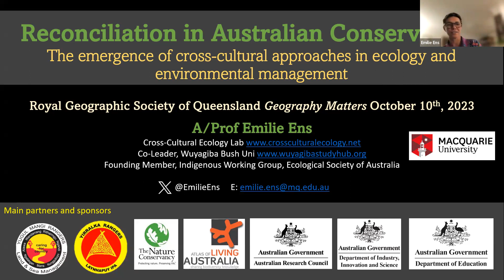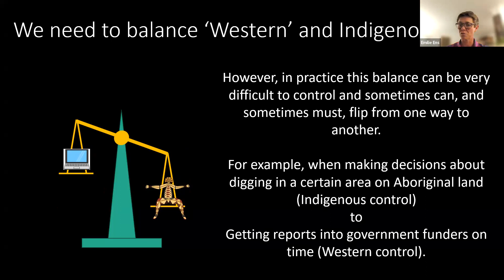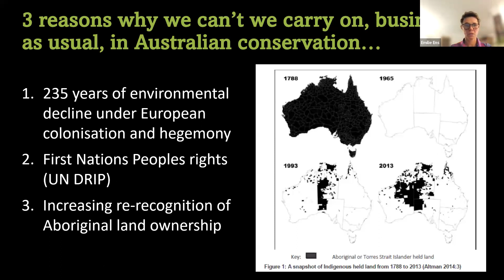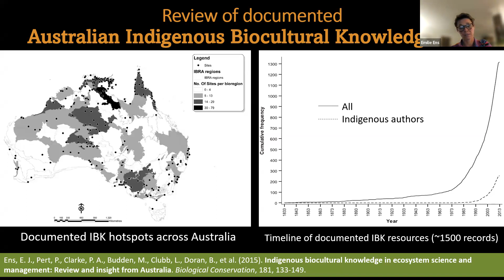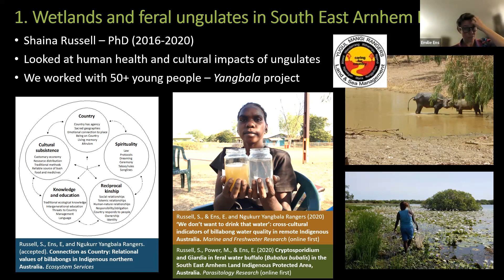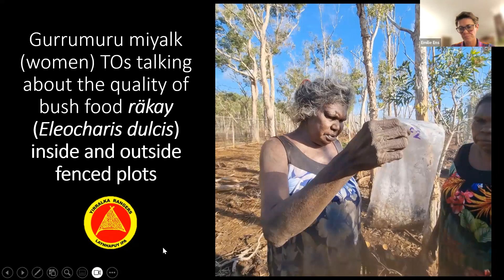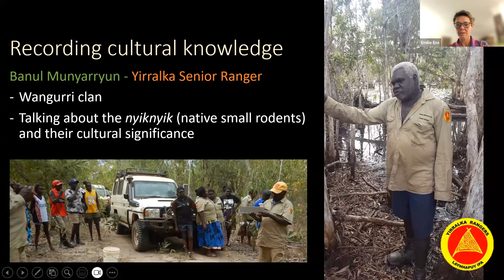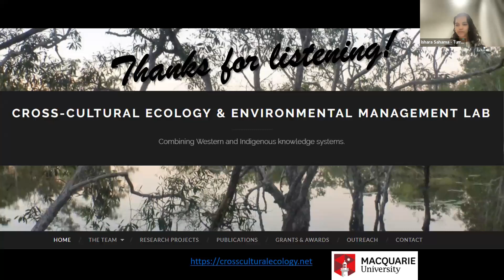Reconciliation in Australian Conservation: The Emergence of Cross-Cultural Approaches in Ecology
A/Prof Emilie Ens is a Cross-cultural Ecologist based in the School of Natural Sciences, Macquarie University. Emilie has been mentored by and collaborated with many knowledgeable and generous Elders and Rangers. Over the last 15 years she has continued to build these relationships, and has developed new cross-cultural approaches to better understand and manage Country and environmental impacts and change. She, and her vibrant Cross-Cultural Ecology Lab group, work with multi-generational and multilingual groups on site specific projects in Arnhem Land, northern NSW and the Sydney region, as well as large scale regional and national collaborative projects. Her team work on a range of topics from invasive species, to fire, climate change, wetlands, coasts, biodiversity, language and cultural knowledge documentation, and Higher Education transformation. Her work combines Western ecology tools with knowledge, techniques and priorities of her Aboriginal colleagues in attempt to produce ethical and socio-ecologically just approaches to conservation. Emilie was interviewed by Ishama Sahara, a Human Geographer who focuses on systemic change through community engagement, social justice advocacy and holistic impact measurement. In this talk Emilie described some of the advances being made around Australia whereby Indigenous and non-Indigenous Australians are working together to share knowledge and create uniquely Australian ways of managing Country. This reconciliation in conservation practice has been quietly gaining pace from the most remote regions to our urban centres. Science, governments and the academy are now catching up with the groundswell of practical and rapidly evolving cross-cultural approaches in ecology and environmental management.